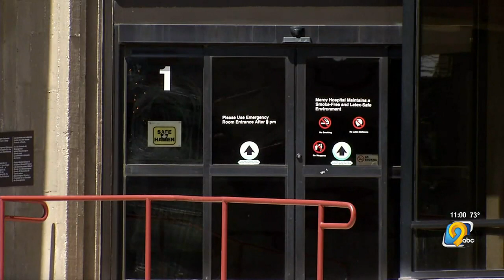University of Iowa to acquire Mercy Iowa City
The University of Iowa announced plans to purchase Mercy Iowa City for $20 million as it faces financial struggles.